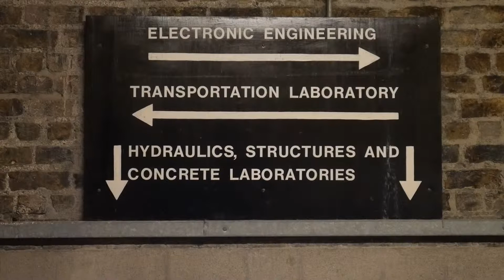Loop Guiding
Loop Guiding, 4-Channel Electronics and Kinetic Sculptures

I first came across the term “Loop Guiding” in connection with forest trails and other scenic walks. Maps showing routes with distance and estimated completion time, the peculiarities of the native flora and fauna or historical details, myth or lore of the area. These routes eventually lead you back to the point from which you started, hence the term Loop Guiding.

Musical material that loops back on itself often plays a significant part in my work. Whether that is obvious or veiled in abstraction, it is frequently a technique I employ.

Each performer in Loop Guiding has a map, directing the gestural elements of the piece, eventually leading back to where we started.

Music and Concept - Jonathan Nangle
Design and Fabrication - Rory Tangney

Performers
Gabriele Dikciute
Georgia Johnston
Tadhg Kinsella
Conal O'Maolain

Loop Guiding was commissioned by Ergodos, as part of the Secret Music Trail presented at the New Music Dublin Festival 2018.

*NB* - While the video provides an accurate visual representation of the piece, the audio is presented in stereo from a fixed position. The rotational aspect of the work will invariably create a spatial effect not represented here.